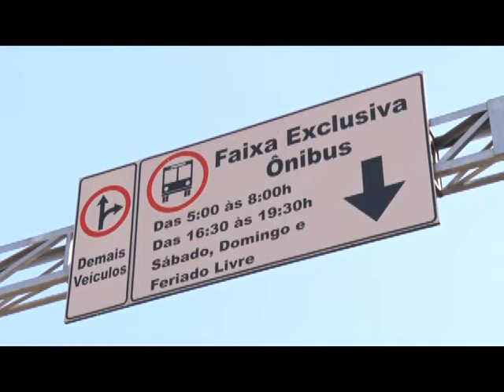É Lei: vans escolares podem utilizar corredores de ônibus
Regra vale para os horários de pico, desde que os veículos estejam transportando alunos